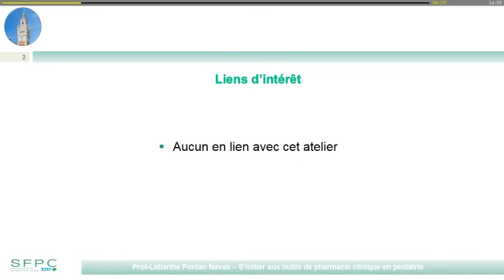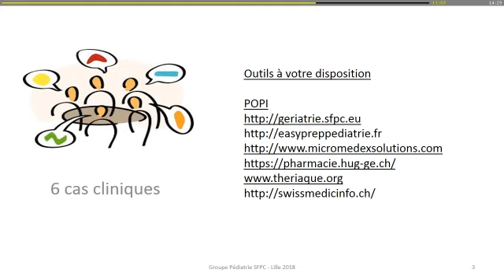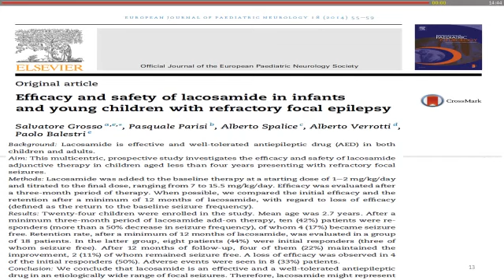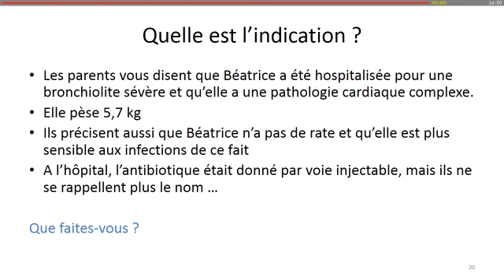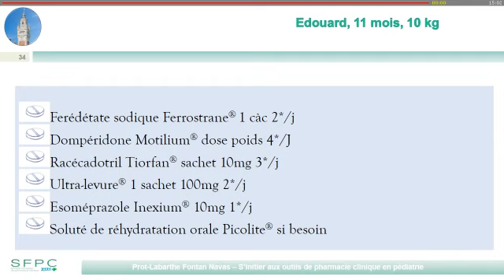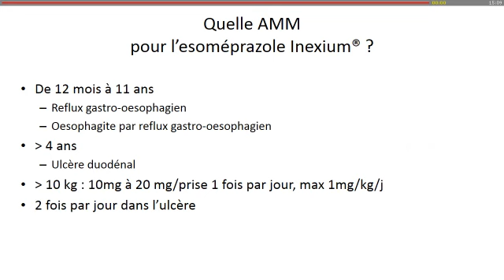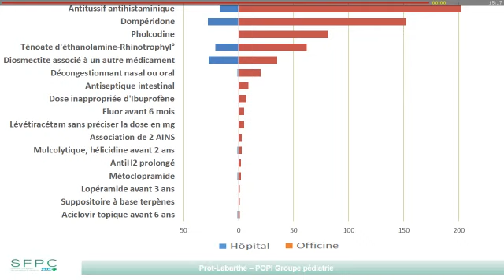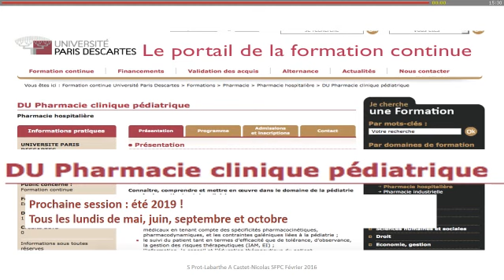Congres SFPC Atelier 10 Pediatrie